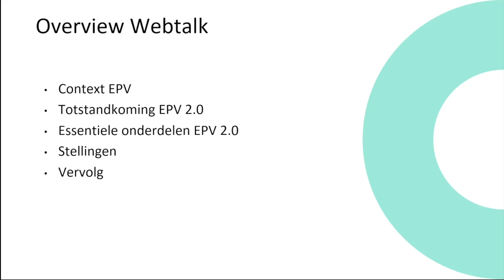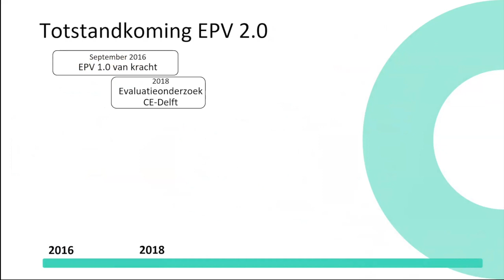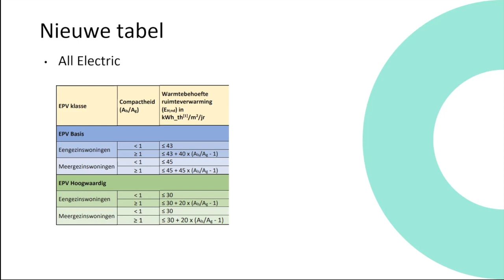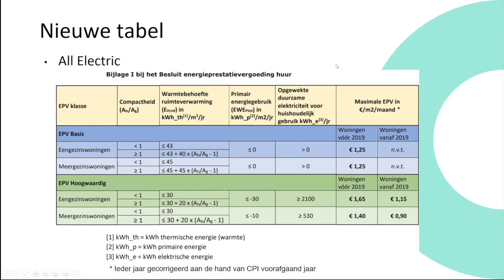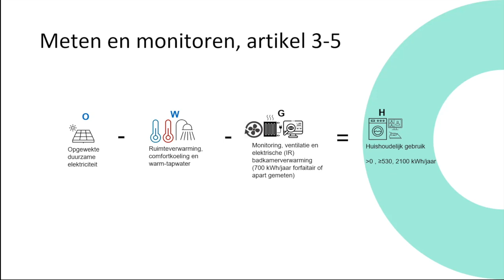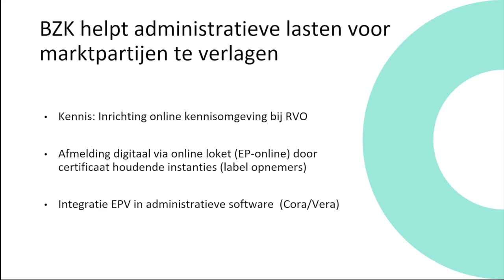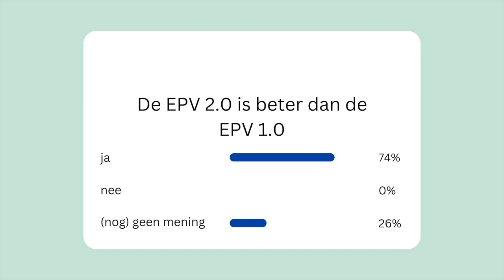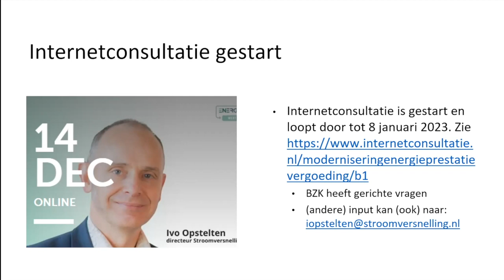Energy-Up webtalk EPV 2 0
Op 30 november is de internetconsultatie geopend voor de Energieprestatievergoeding 2.0 (EPV 2.0). In de Webtalk EPV 2.0 gaat Ivo Opstelten in op de voorgestelde wijzigingen van de EPV 2.0. Dit geeft geïnteresseerden de mogelijkheid om zich in het voorstel te verdiepen en met de inzichten van de Webtalk, uiterlijk op 8 januari, een goed onderbouwde eigen reactie op de consultatie te formuleren.